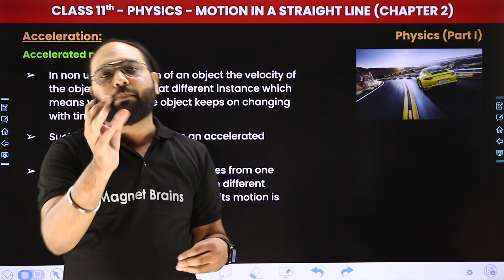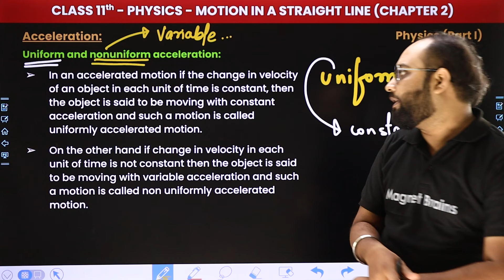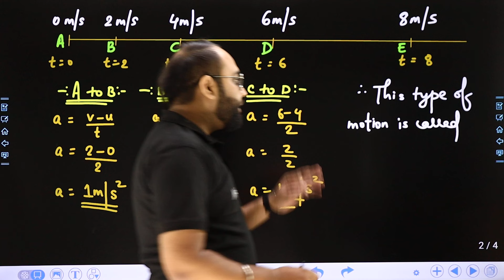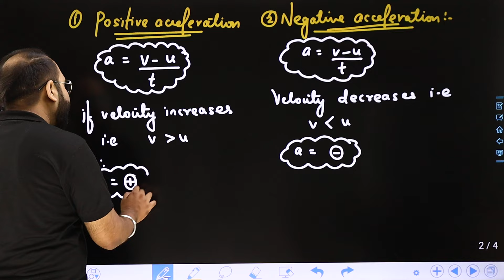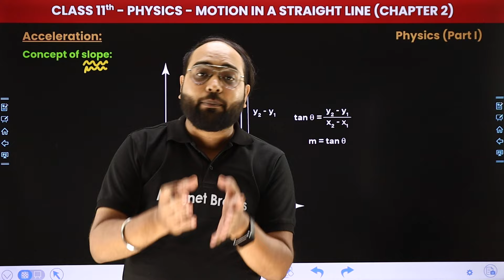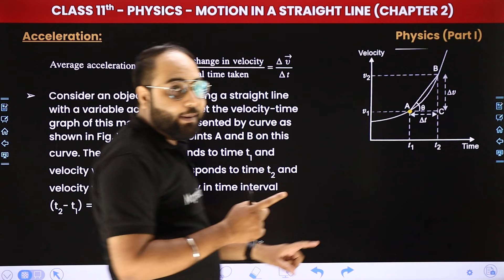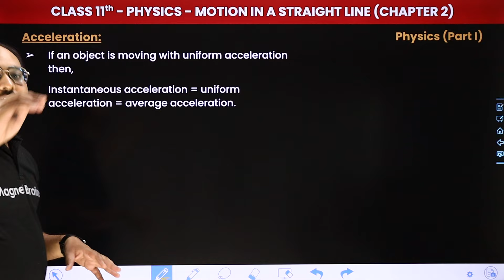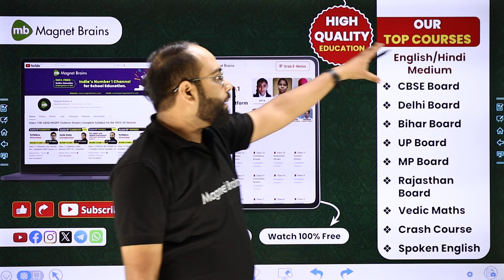Acceleration - Motion in a Straight Line | Class 11 Physics Chapter 2 | CBSE 2024-25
✔️ Class: 11th
✔️ Subject: Physics
✔️ Chapter: Motion in a Straight Line (Chapter 2)
✔️ Topic Name: Acceleration
✔️ Topics Covered In This Video (Prateek Sir): In this Class 11 Physics video, we will dive into the Acceleration of Chapter 1 - "Motion in a Straight Line". We will explore the key concepts, theories, and practical applications related to this chapter. By the end of this video, you will have a thorough understanding of the fundamental principles discussed in chapter number of the Class 11 Physics curriculum.
00:00 Introduction: Motion in a Straight Line - Acceleration
00:43 Acceleration
01:17:40 Website Overview

class11 physics class11physics cbse2024_25 magnetbrains newsession2024_25 #2024_25

motion in straight line class 11